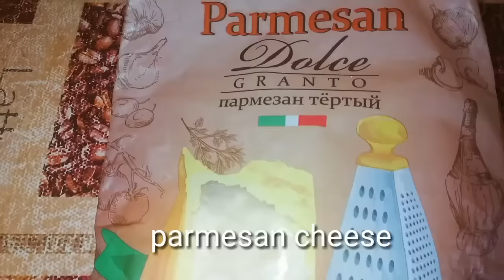QUICK & SIMPLE PASTA RECIPES || CREAMY SEAFOOD CARBONARA PASTA & ZUCHINNI PASTA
Pasta can be cook in any other ways, depends on your preferences. It can be cook with creamy sauce, just olive oil and some cheese, with mix saute vegetables or can be mix with green salads. Any pasta can be cook as quick and easy so try any recipes and recreate your own version pasta recipes.